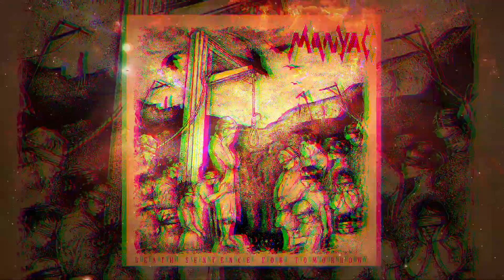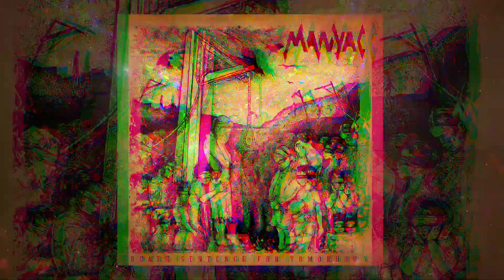MANYAC - D.S.F.T.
MANYAC:
Martin Horňáček - vocals
Michal 'Košťo' Košťalik - guitar, vocals
Peter Palánky - guitar, vocals
Richard Prešinský - bass
Juraj Kolárik - drums

Recorded at Flameart N-semble Studio Slovakia 2019/2020

All, all, all of you, brainless sheeps, blindly following doom
You are, you are bound, we are climbing higher - you will drag us down
For those who vote, for same old thieves in brand new clothes
Liars, liars are your gods, they tear out your hearts

[Chorus:]
Never debate, only deny
Only follow loudest from the crowd
Never realize what cost this deeds
No search for truth, but for one true king
No regrets, no hard feelings
country suffers in major bleeding
yes, take this as offense
You will be our death sentence

... for tomorrow, for your kids, for their sorrow
Maybe they will know, that their parents failed as ours did before
You feel no pity, You unthinking majority
You can, you can pray, but you're wrong anyway

[Chorus:]

[Solo: Peter]
[Solo: Košťo]

Death sentence for us all
for society which wants to grow
for society which wants to rise
there's no choice we'll bleed for mass
Bleed, Bleed, Bleed for masses
Bleed, Bleed, Bleed for lies
Bleed and die for fucking lies

[Chorus:]

ALL MUSIC AND LYRICS WRITTEN BY MANYAC